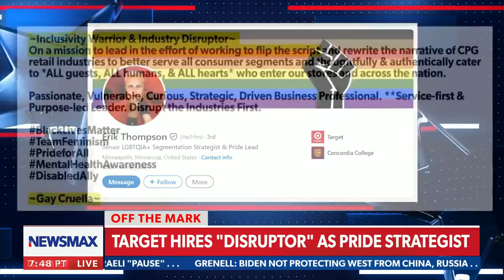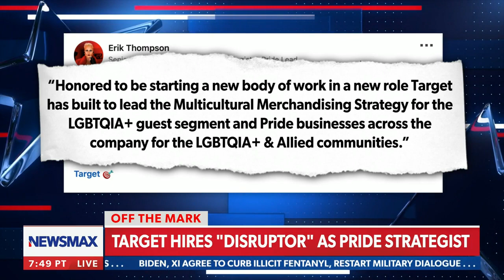Target hires "disruptor" as Pride strategist